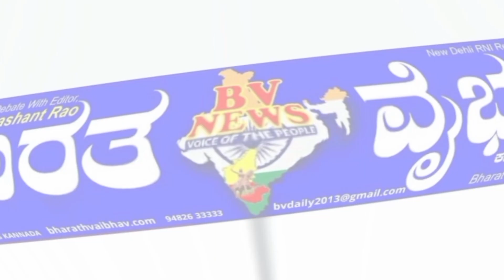ಬೆಂಗಳೂರು ; 2023ಕ್ಕೆ ಜೆಡಿಎಸ್ ಅಧಿಕಾರಕ್ಕೆ -ಹೆಚ್ ಡಿ ಕುಮಾರಸ್ವಾಮಿ ವಿಶ್ವಾಸ"